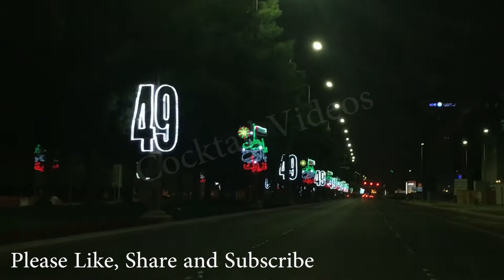Abu Dhabi National day decoration 2020 | National Day 2020 whats app status | 49th National day